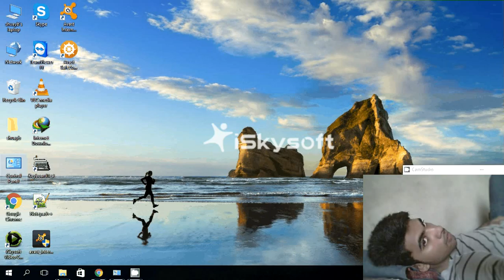Get eight pack abbs in three weeks 2016